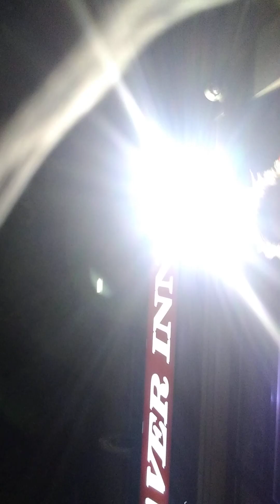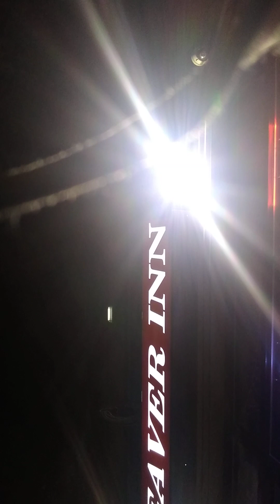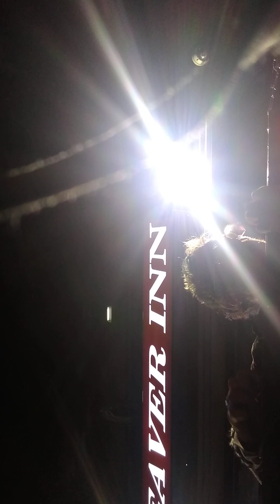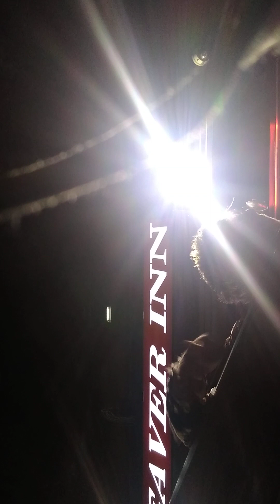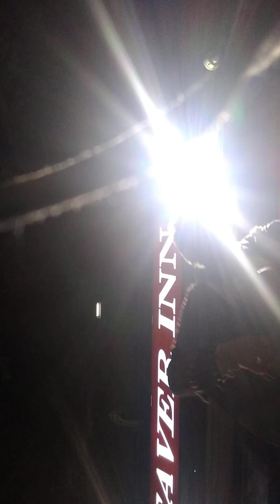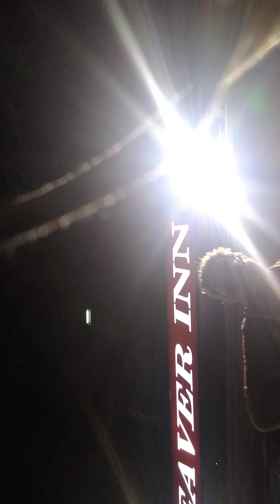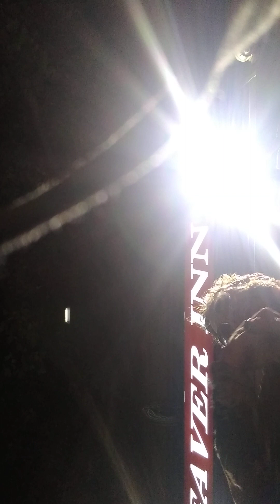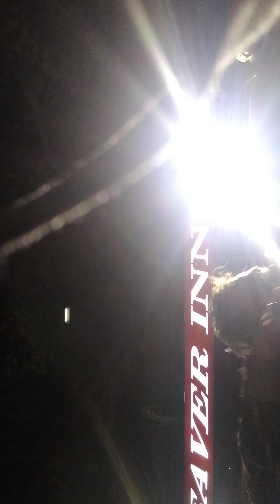Cyrus Trotsky-Mason project episode 0.1 (forming)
The ctm project anarchist voluntary art collective forming collaboration debut and official establishment and foundation of the New Modem Free and Accepted Masons, Artists, and Architects international Temples and apendant bodies of the most worshipful and sublime New Modern Order of Free and Accepted Masons worldwide.